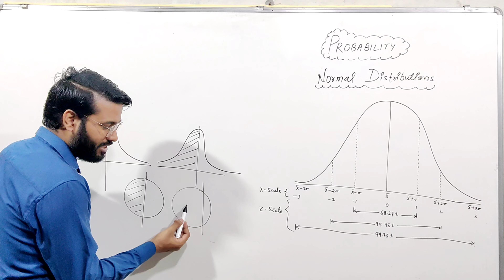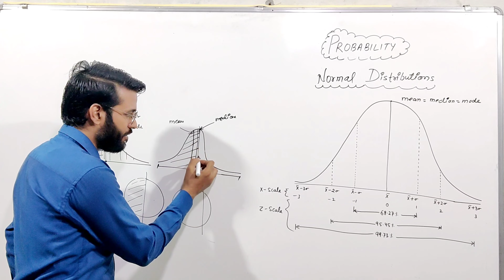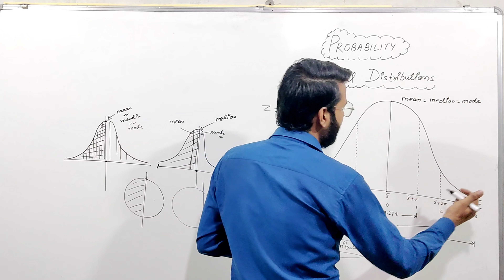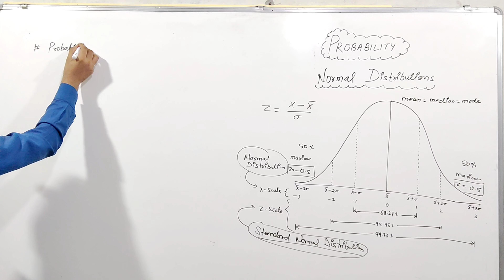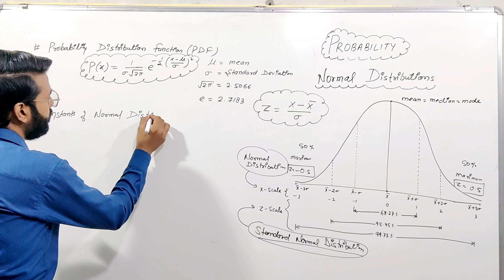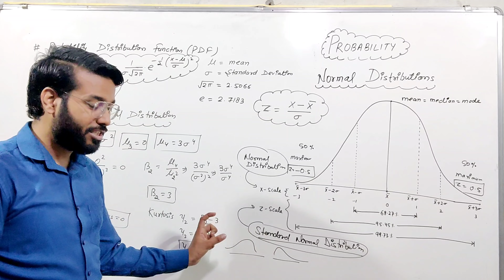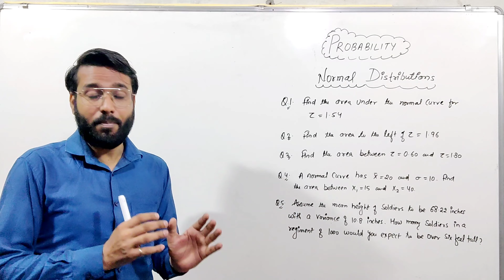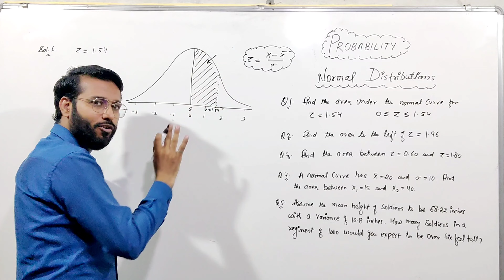Part - 10 | Normal Distribution | B.Com.(P/H) | Semester - IV | Delhi University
📒 Exercise for practice
click here for pdf 👇👇👇👇👇👇👇👇
please wait for exercise i will upload soon...

📽️ For Complete Playlist (Click here)
B.Com.(H) Semester - IV (Delhi University)

Join Classroom App for Doubt
Only For B.Com.(H)
Business Statistics

📚  अगर आप चाहते है कि मैं आपकी University/Board का Complete Course की videos बनाऊं तो आपको मुझे mail करना होगा।

1. Student's Name .
2. City/State/Country.
3. WhatsApp Number.
4. Course Name.
5. Semester/Year.
6. Subject.
7. Attach pdf file of course details topic
Then i will contact you